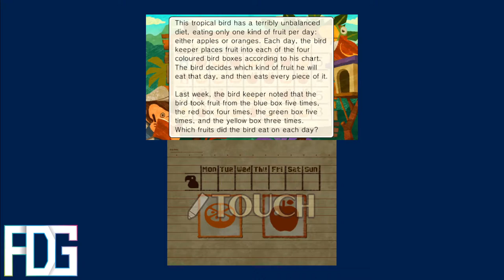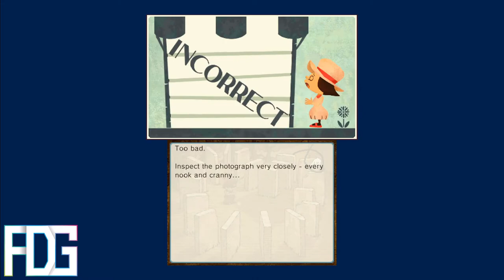Professor Layton and the Azran Legacy - Chapter 4: The Hunt for the Eggs (Part 1:Jungle)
Hey guys,

Well that was unexpected... Targent really has their moles everywhere... Oh well, now that we are all set, we can finally start gathering all the eggs... Wait... It isn't Easter yet? Oh well.
Let's try to find the first egg in the jungles of Phong Gi!

If you want to check out livestream, stay free with my website or join the discussion on my Reddit or Discord, links are down below.

Also check out my partners below, without them, this content might not have existed.

If you would like to donate me a kidney, then please do so with one of these services:
▶ Bitcoin: 1PoKC981m7gTK54PnzBxLs8ToRWsbGHDZR
▶ Litecoin: LWTvfx5Nsz579Ub1kPW6xXdpX9Fy5cZCxx
▶ Ethereum: 0x010261f2b80FBBabec3eA2022e1f15e6b9F972B2